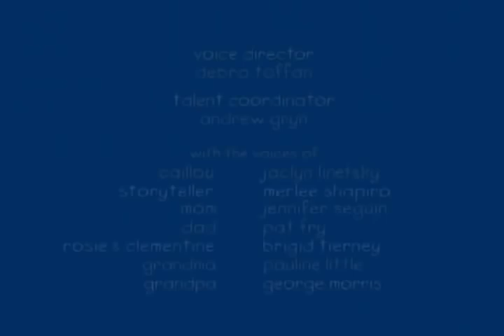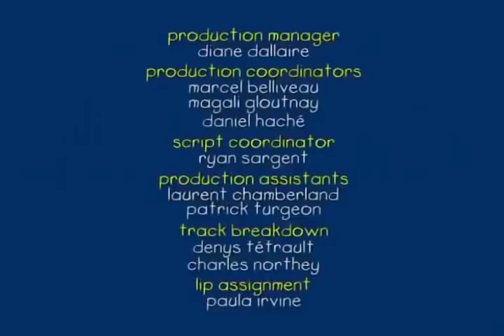Dessin Animé | Caillou FRANÇAIS - Bonne année | conte pour enfant | dessin anime complet